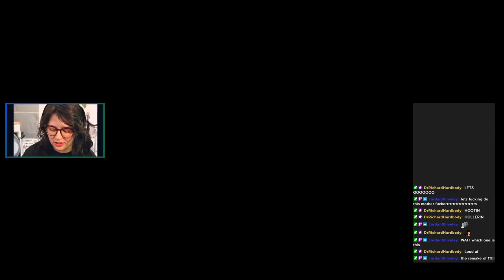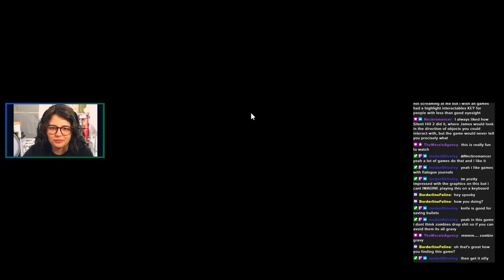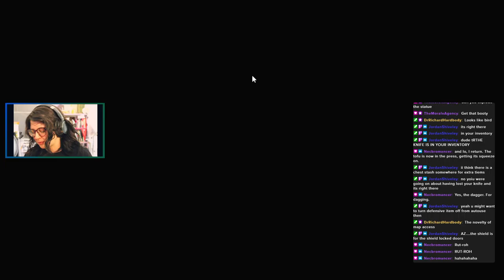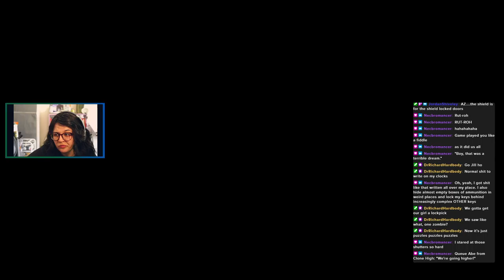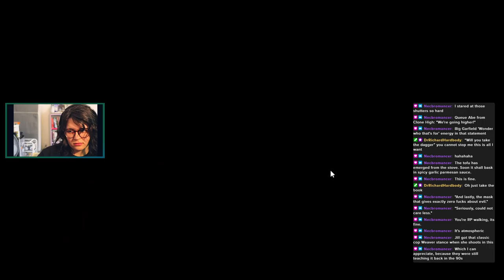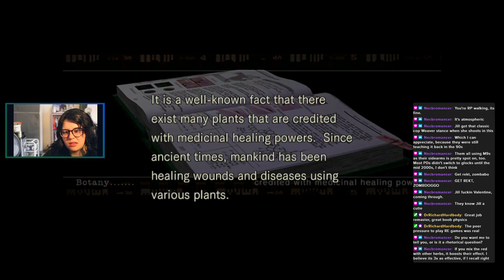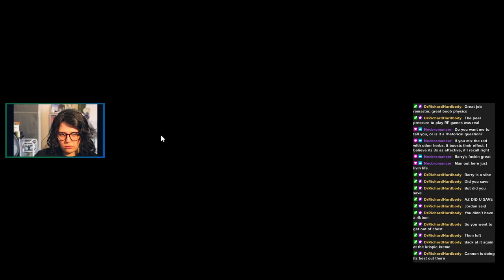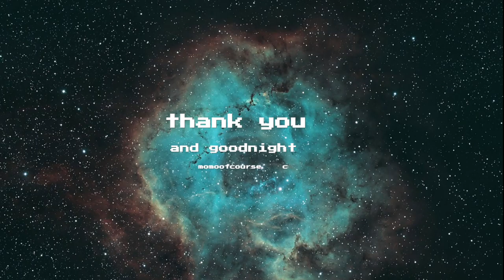5/18 RE 1 part 1